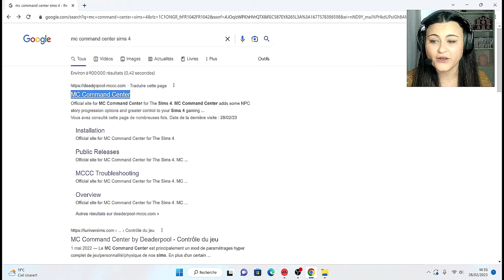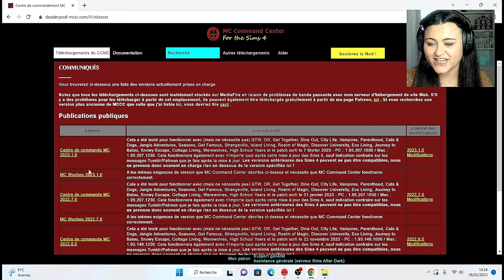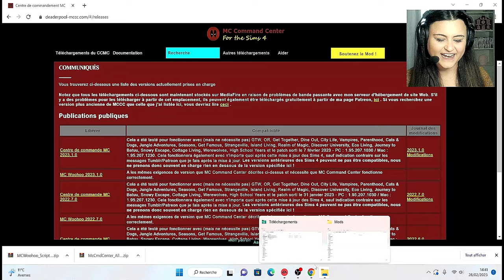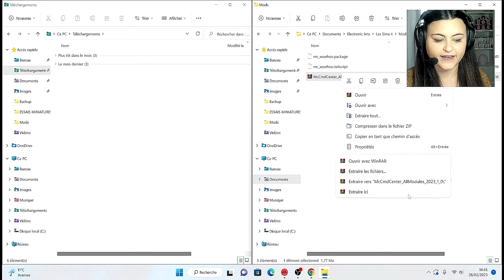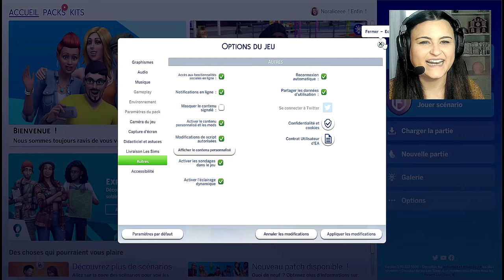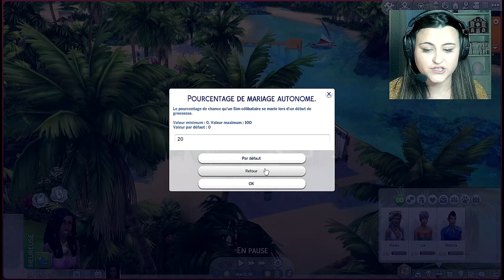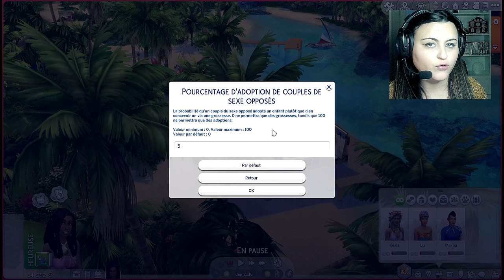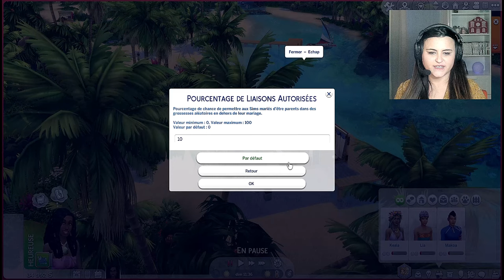Mod MC COMMAND CENTER = TOUT sur son installation et son utilisation | Tutoriel MOD SIMS 4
Aujourd'hui je te présente en détails l'installation et l'utilisation du Mod MC COMMAND CENTER. La vidéo est très longue, mais je n'ai pas pu faire plus court, désolée.

L'image de fin a été réalisée par VectorPocket.

🌕Mon ID EA (pour la galerie) : Noraliceee

À bientôt ❤